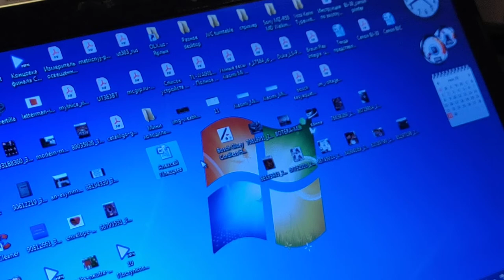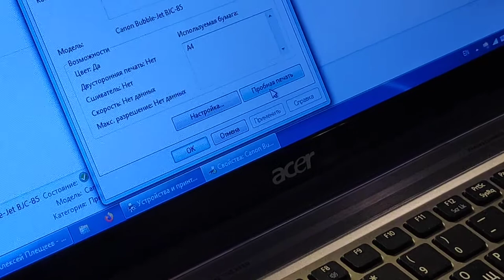Canon BJC 80 color bubble jet printer - струйный принтер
Canon BJC-80 color bubble jet printer